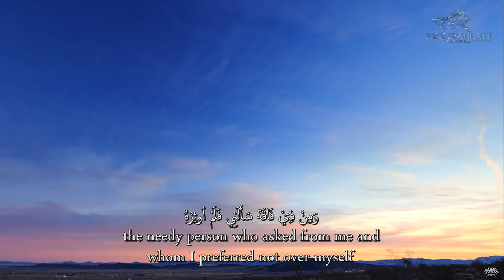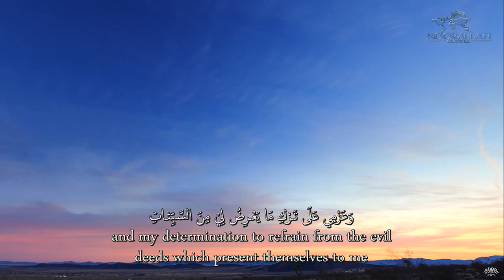Al-Sahifa Al-Sajjadiyya (38) His Dua in Asking Pardon | الصحيفة السجادية دعـاؤه في الاعتذار